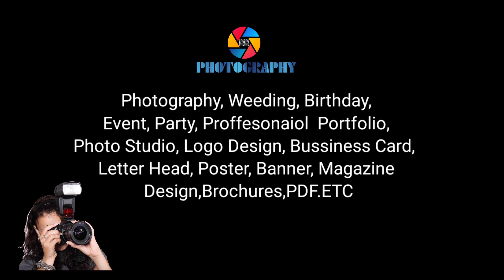PHOTOSHOOT BY SEXY MODEL VARSHA ANGILA | INTERNATIONAL MODEL | SS PHOTOGRAPHY LAB 2020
WELCOME TO SS PHOTOGRAPHY
Photography, Wedding, Birthday, Party, Event
Proffesonaiol Portfolio, Logo Design, Bussiness Card
Letter Head, Poster, Banner, Magazine, Brochure, PDF Etc.
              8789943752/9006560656